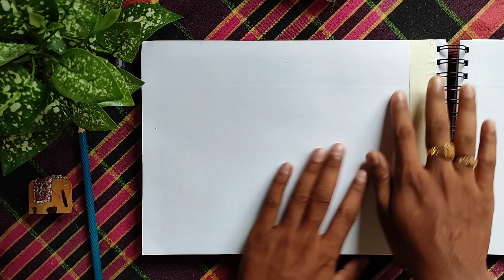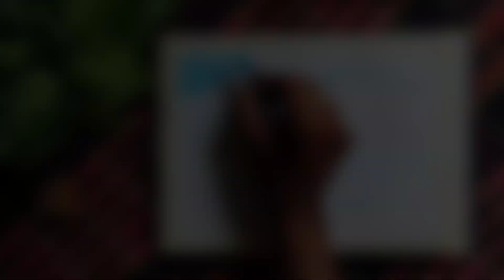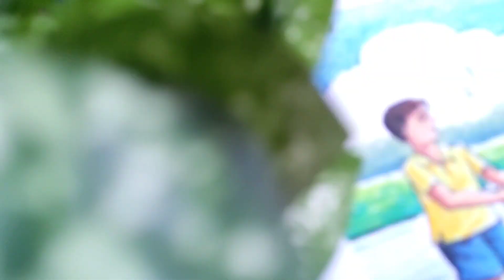Rath Yatra Special Drawing | Step By Step 🎨🖌️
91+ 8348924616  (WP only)